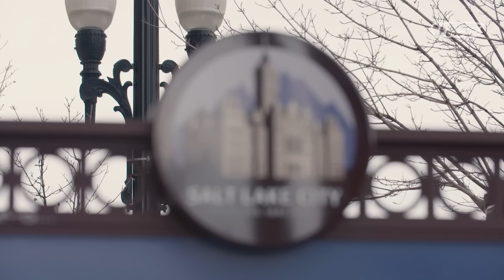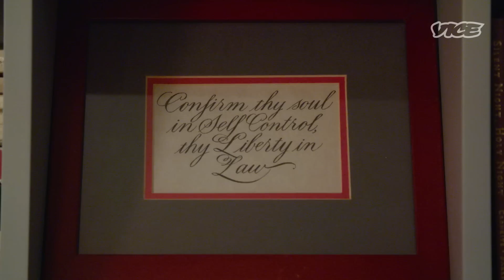Ex-Mormons Have Started a Magic Mushroom Church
Former Mormons started a psychedelic mushroom church to rediscover the divine and found healing and community. They also say their use of the sacrament is totally legal.